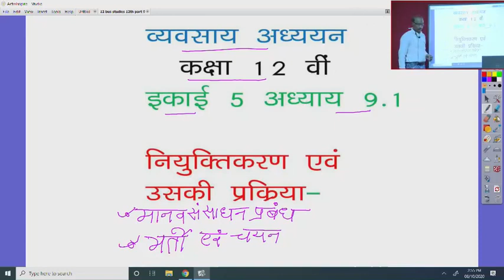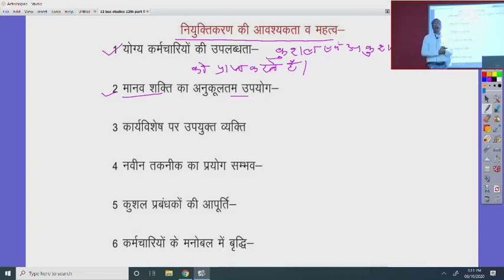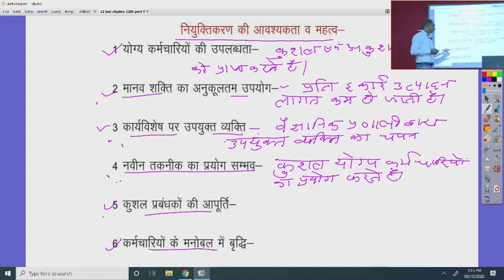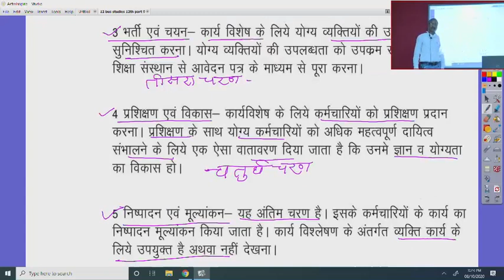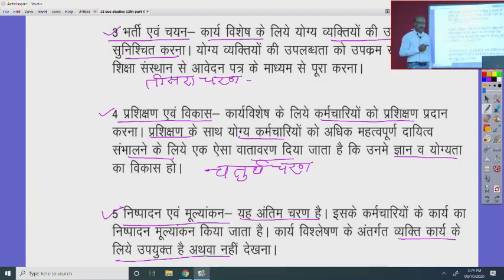कक्षा 12 व्यावसायिक अध्ययन इकाई 5 अध्याय 9.1 नियुक्तिकरण एवं उसकी प्रक्रिया